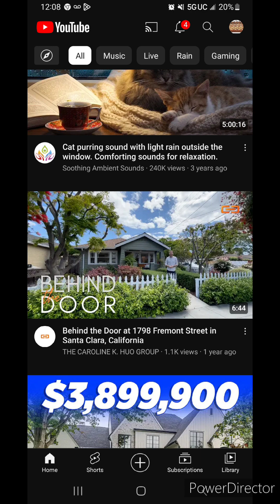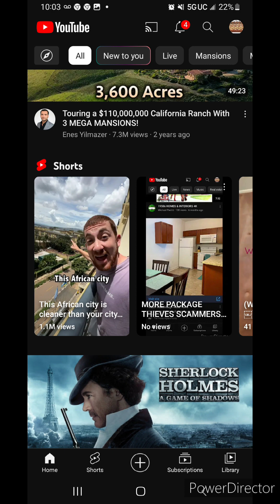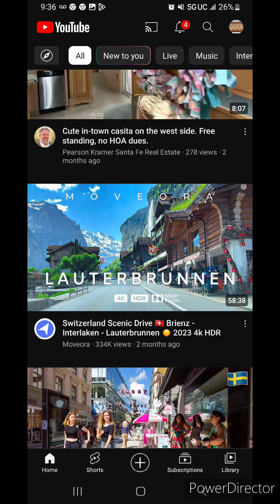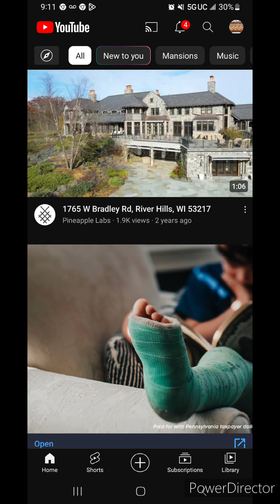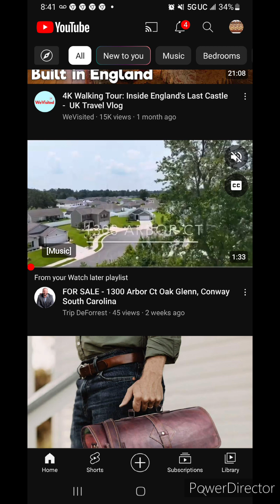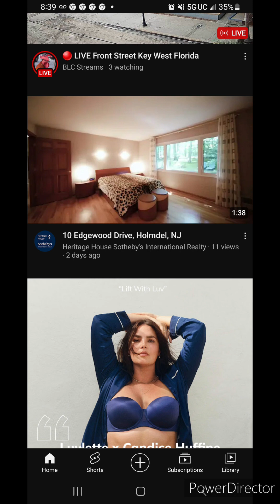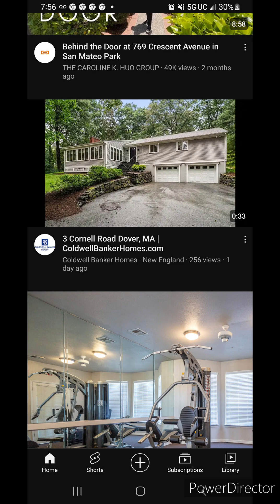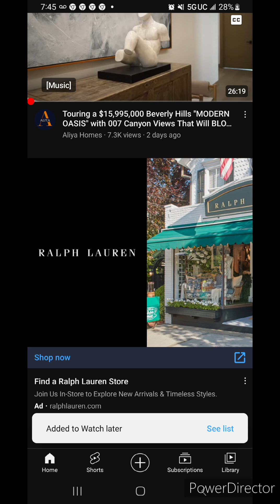MORE IDENTITY THEFT CLONES LIARS THIEVES SCAMMERS IN THE REAL ESTATE PROPERTIES